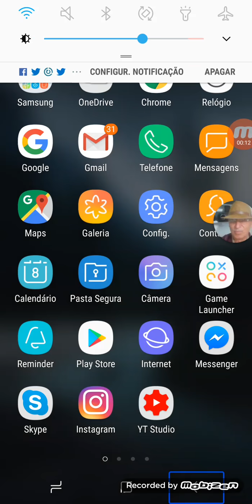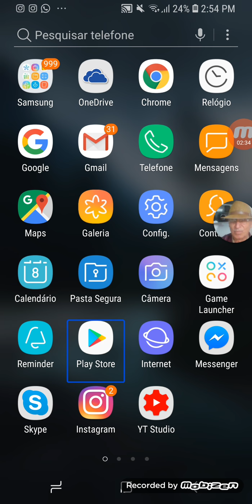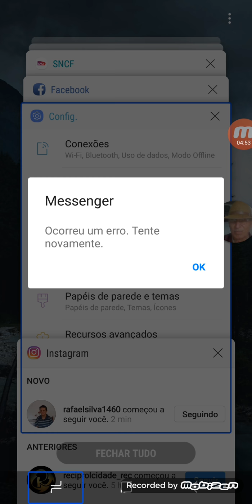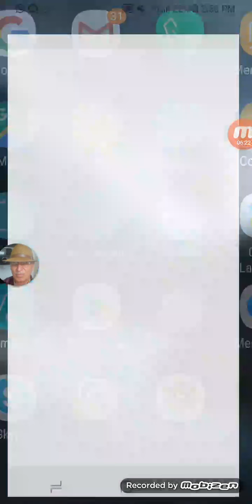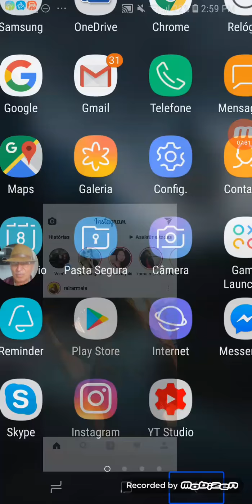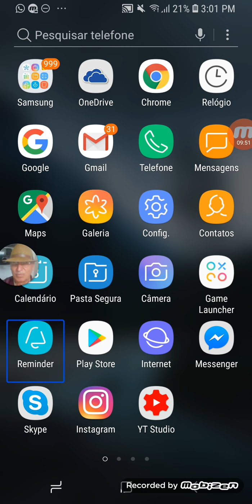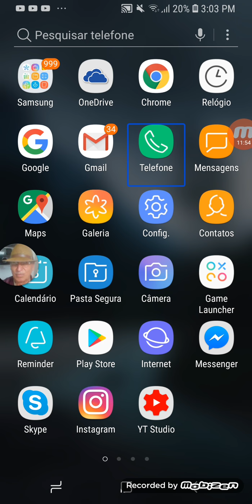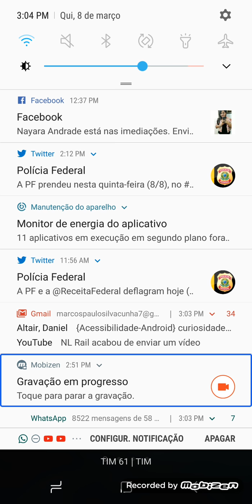Como ler as notificações do Instagram com leitor de telas Galaxy TalkBack